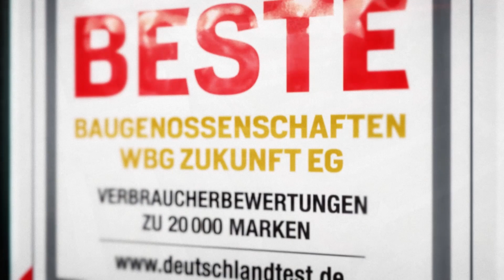Günstige Winde nutzen - Johannesplatz Erfurt - WBG Zukunft - Karrideo Imagefilm©®™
Günstige Winde nutzen - Johannesplatz Erfurt - WBG Zukunft eG - Karrideo Imagefilm©®™

„Günstige Winde kann nur der nutzen, der weiß, wohin er will.“ Seht hier das Wohngebiet Johannesplatz in Erfurt und die Schwimmhalle Johannesplatz. Viel Freude beim Liken, Kommentieren und Teilen unseres Videos! Die Wohnungsbaugenossenschaft Zukunft eG gehört zu den großen Wohnungsunternehmen in Thüringen, vermietet Wohnraum an mehr als 13.000 Menschen. Alle unsere Immobilien liegen im Norden der Stadt, genauer im Rieth bzw. Tiergarten, Roter Berg, Johannesplatz und Nordhäuser Wohngebiet - einschließlich rund 320.000 Quadratmeter Außenanlagen, Grünflächen, Spiel- und Parkplätzen.

Weitere Informationen zur WBG Zukunft eG erhalten Sie und und und und

Video produziert von Christian Weiße bzw. Karrideo Imagefilm-Produktion©®™Inh. Christian Weiße, Johann-Degen-Straße 13, 51105 Köln, Telefon: +49 Mobil: +49 Mail